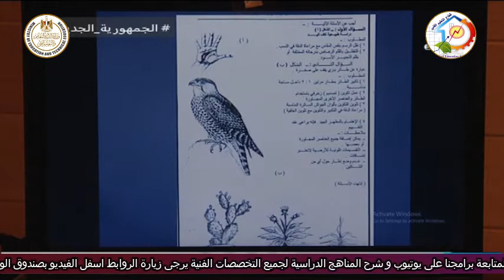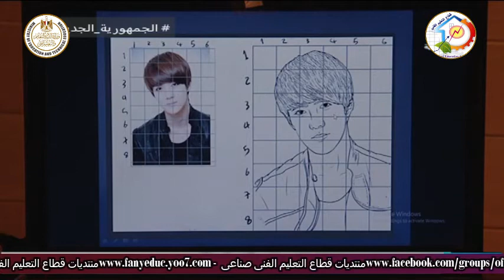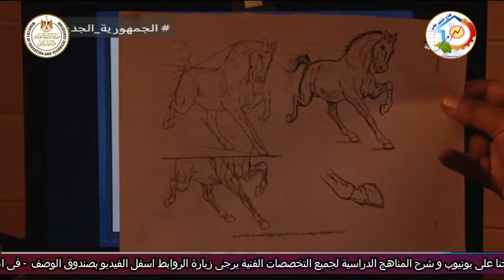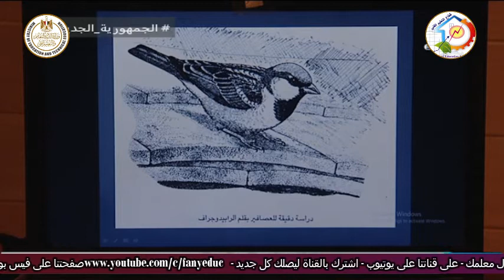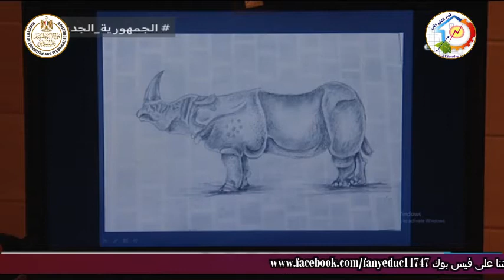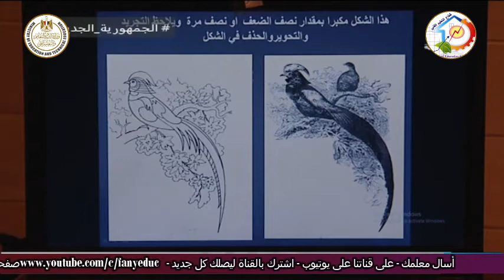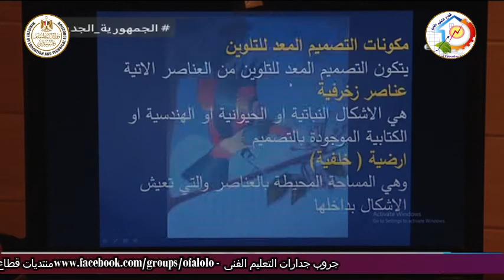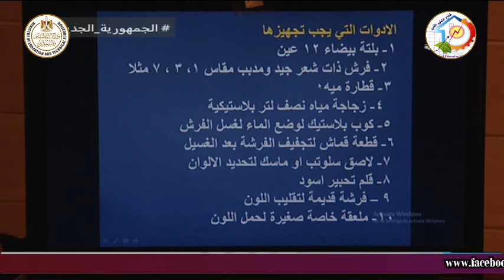التعليم الصناعى - زخرفة واعلان - رسم فنى - مراجعة دور ثان - د عمرو الدمرداش